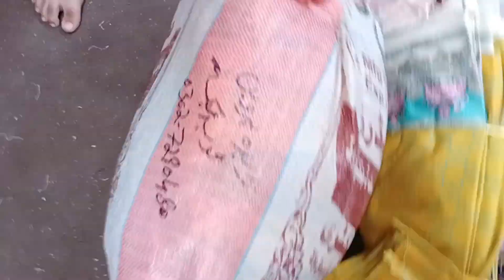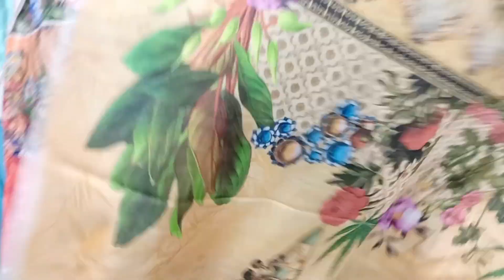کھاڈی ، سفائر کی Luxury برانڈڈladies شرٹس کا کنٹینر آگیا فل سستہ دام قیمت سن کر ھو جائے گے ھیران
Faisalabad Ladies Branded Clothes wholesale Markit inpakistan
in 399 Rs.Only | Original branded suit wholesale

Ladies branded suit just in 225 Rs.Only | Ladies winter clothes wholesale market | Winter collection

aisalabad

Faisalabad Ladies Branded Cutpiece wholesale Markit inFaisalabad
babycutpiece wholesale Markit inpakistan
BRANDED Cutpiece wholesale Markit inFaisalabad
Ladies Cloth low prize wholesale Markit inpakistan
Sesta kapra whole sale Markit
lilen 2023 collection inpakistan
Bigsale2023 winter Cutpiece
Winter collection design 2023 inpakistan
Branded Cutpiece Bigsale Winter collection inpakistan faisalabad
Winter collection design ladies Cutpiece wholesale Markit inFaisalabad

90%Off In All Brands | Branded Cut Piece | Ladies Branded suit wholesaler

Shopping & Business Ideas in Pakistan
90%Off In All Brands | Branded Cut Piece | Ladies Branded suit wholesaler@shoppingbusinessideas

Topic Covers
Branded cut piece factory rate
original branded suit warehouse
Branded cut piece cloth wholesale lahore
original brand clothing wholesale
sapphire lawn suits warehouse
Lahore wholesale ladies cloth market
branded original unstitched suit warehouse
branded cut piece in lahore
faisalabad largest wholesale cloth market
branded cut piece lot wholesale rates
Branded original cut piece wholesale
Kilo Wala Maal branded cut piece